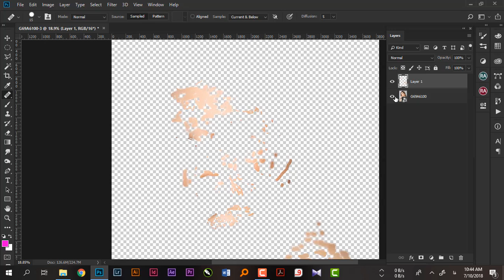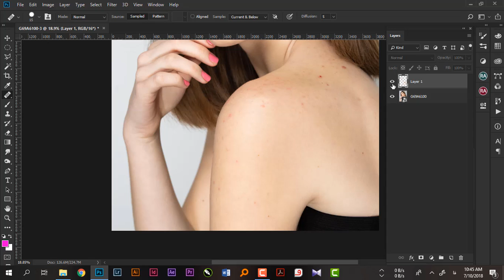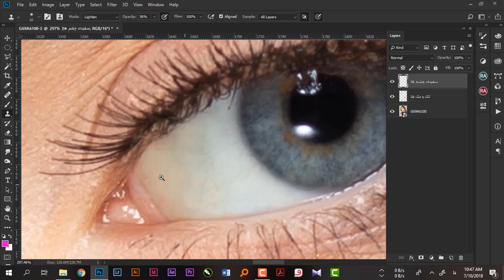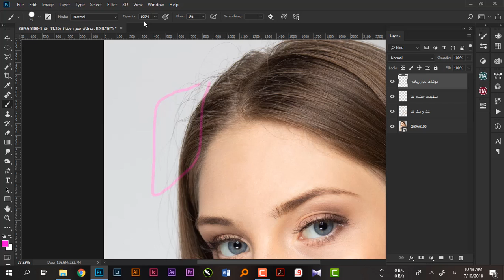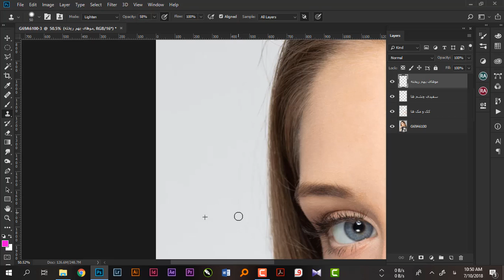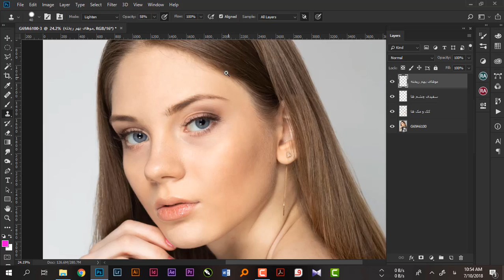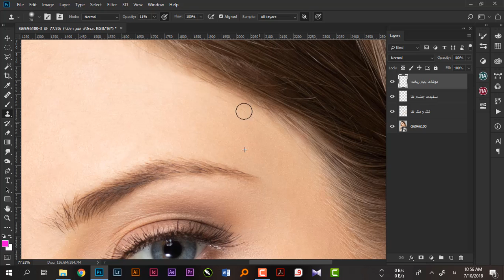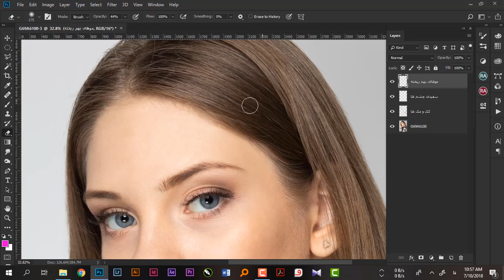جادوی روتوش شکفته احمدی 33 پرتره اول موهای پراکنده اطراف و صورت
لطفا ویدئو را تا آخر ببینید و حتما نظرات خودتون  رو در کامنت ها بنویسید. لایک و معرفی به دیگران فراموش نشود.

آدرس سایت و شبکه های اجتماعی ما